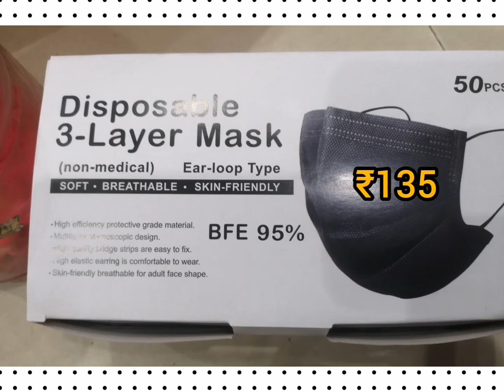TWO DAY'S OFFERS 50PCS NON-SARGICAL BLACK MASK ( RETAIL PRICE )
Non-sargicalblackmask ഈ ഓഫർ രണ്ട് ദിവസം മാത്രം 😍👍തിങ്കൾ ചൊവ്വ